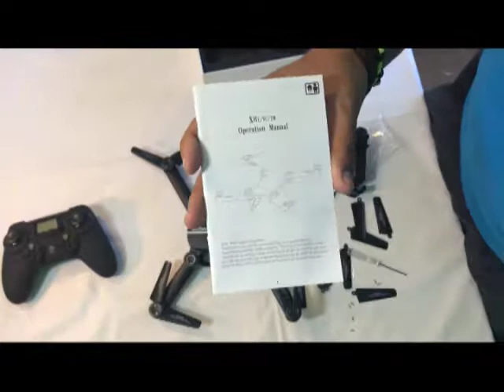GOOLSKY JIE STAR X8TW DRONE CON CÁMARA WIFI